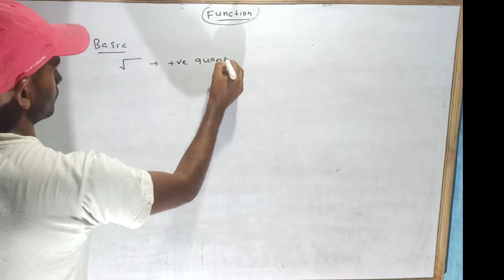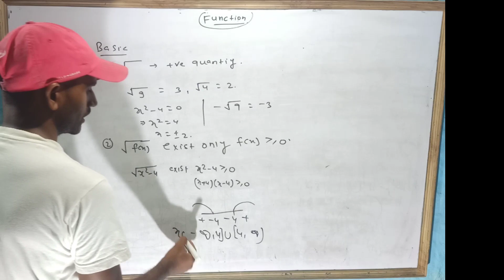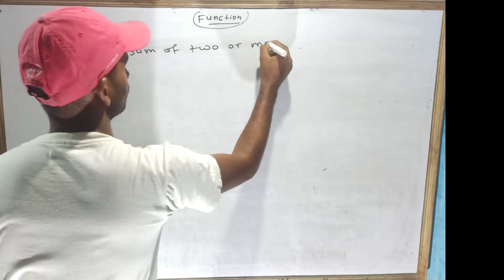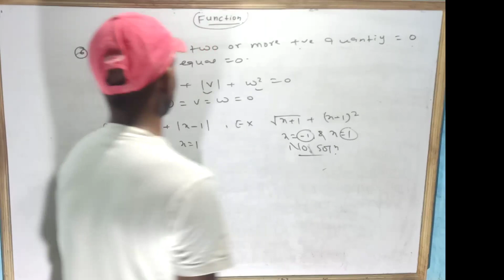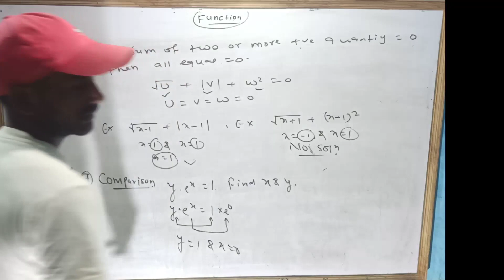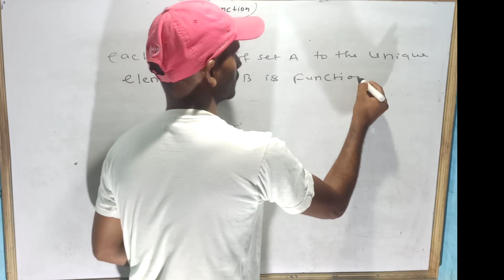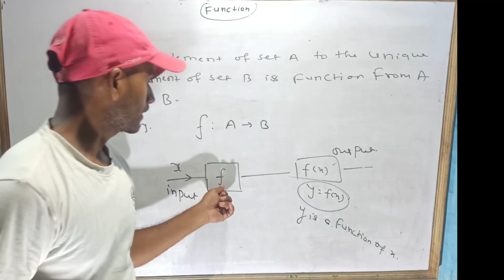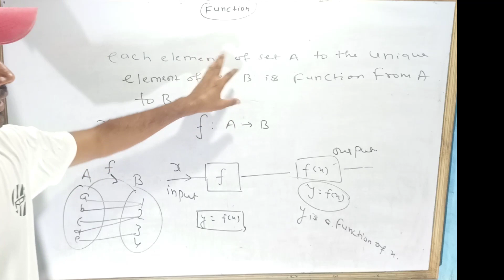Relation and function (introduction of function) lec-1|class-12th|By-Er Sanjit Kumar